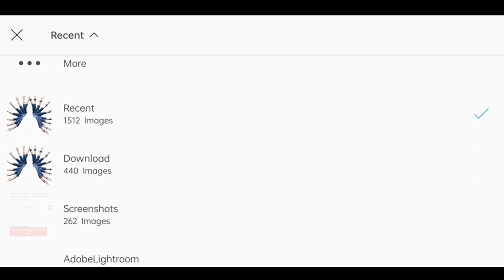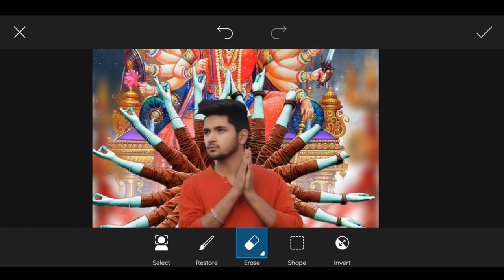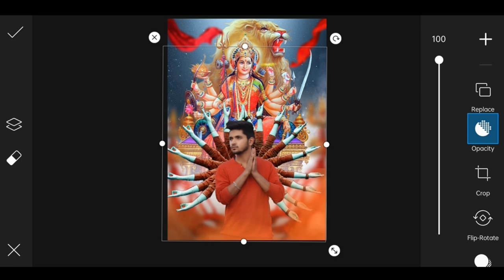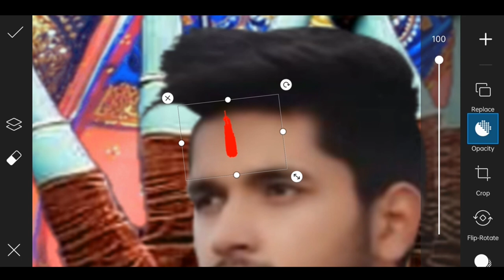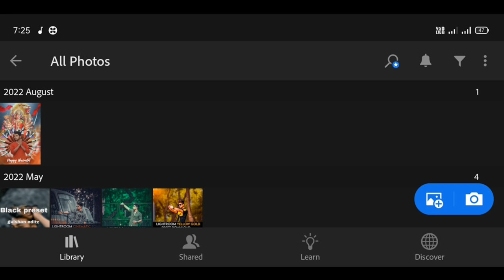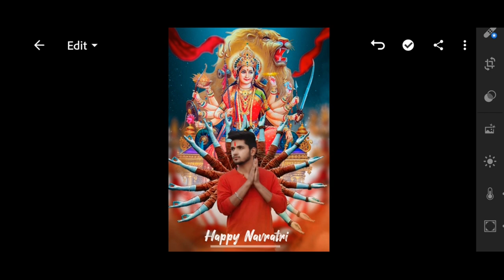Navratri Photo Editing 2022 || PicsArt Navratri Special Photo Editing || Durga Puja Photo Editing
Navratri Special Photo Editing || Durga Puja Photo Editing || PicsArt Navratri Photo Editing 2022

Navratri Photo Editing || PicsArt Navratri Special Photo Editing || Durga Puja Photo Editing 2022

Navratri Special Photo Editing || Durga Puja Photo Editing || Navratri Photo Editing

‼️‼️Hello Guys‼️‼️‼️‼️

Background Add Face.

So Hello Guys Welcome Back To My Channel Prince Tech So Guys Mai aa Chuka hoo ap logo ke liye ek interesting Video ke saath  so guys ye Video Bahut Hi Special Hone wali Is video Maine ap logo ko btaya hai ki Navratri Photo Editing kaise kare so guys ap logo ko pta h ki Navratri ane wali h or ap log bol bhi rahe the ki Navratri Durga Puja pe photo editing leke aao so ap log kaho or me o kru na ye kaise ho skta h so guys agar ap log bhi aisi photo editing karna chahte hai to please ye video last tak dekhna

Navratri Special Photo Editing || PicsArt Navratri Photo Editing || Durga Puja Photo Editing 2022

1) Navratri Photo Editing 2022
2) Navratri Special Photo Editing
3) Durga Puja Photo Editing
4) PicsArt Background Change Photo Editing
5)Viral Editing
6) Stylish Photo Editing
7) Background Remove
8) Photo Editing
9) Vijay Mahar photo editing
10) Creative photo editing
11) Manipulation Photo Editing
12) Dusre ki photo pe apni gardan kaise lagye
13) Kisi ke bhi photo pe apna chahra kaise lagye
14) Add To Face
15) Navratri Photo Editing
16) Navratri Puja
17) Durga Puja Photo Editing 2022